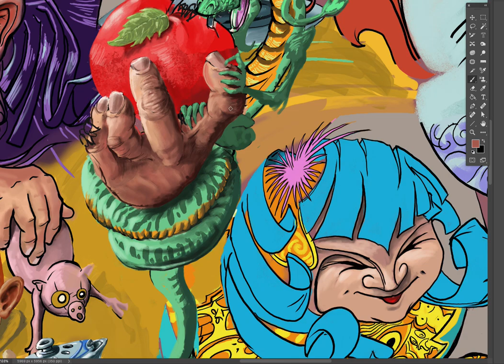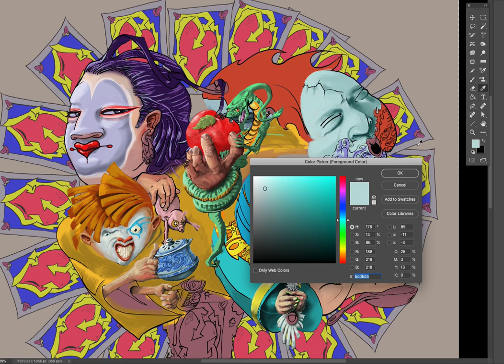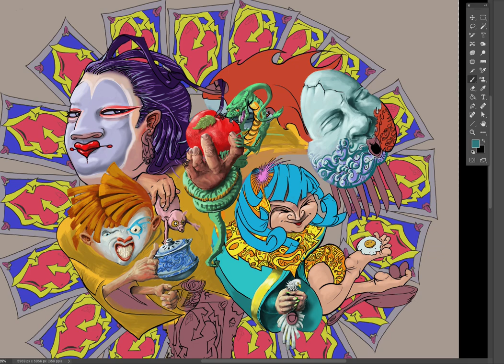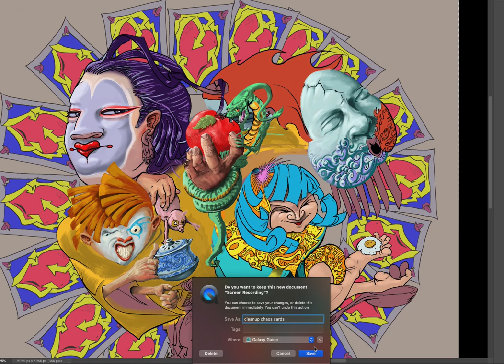clean up detail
real time detailing of sketch to photoshop painting